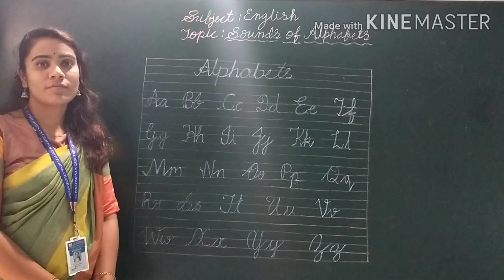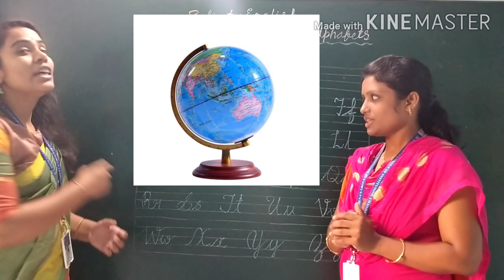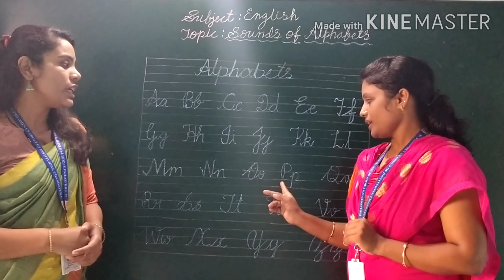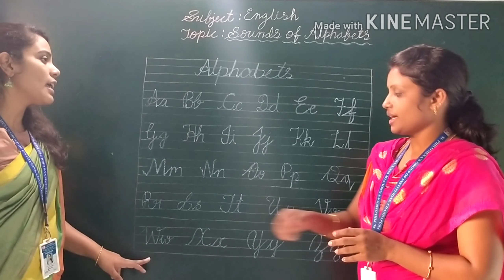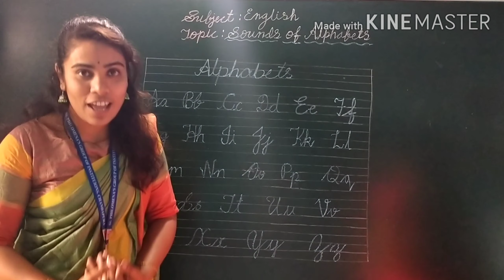phonic sounds for kids